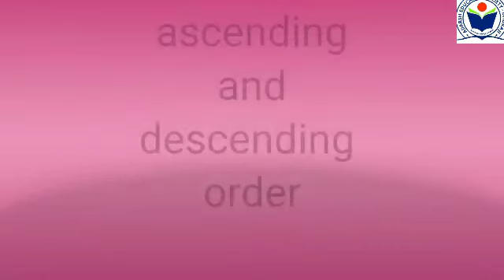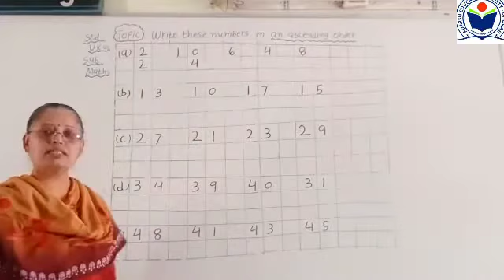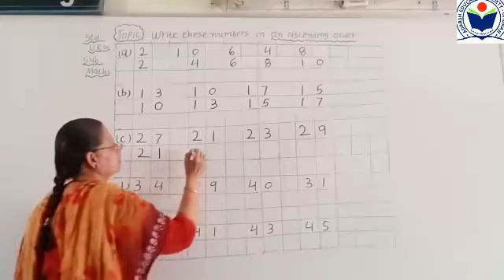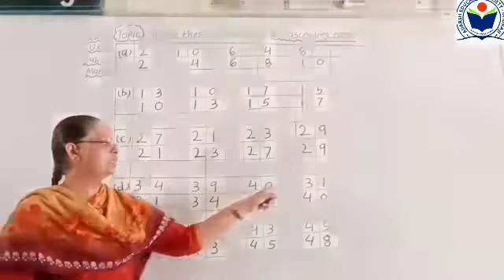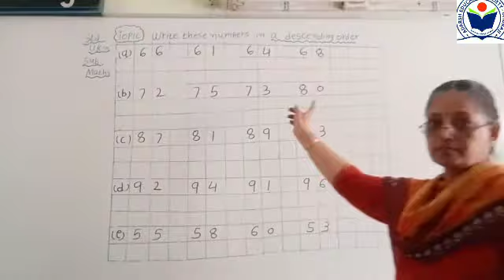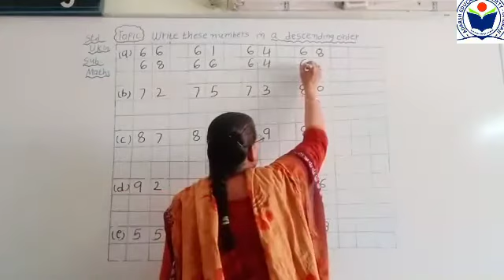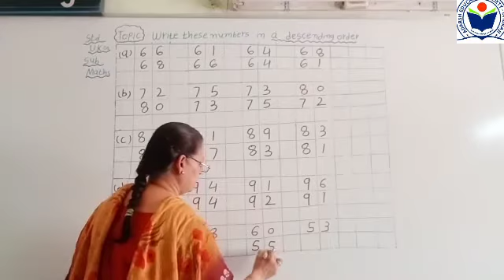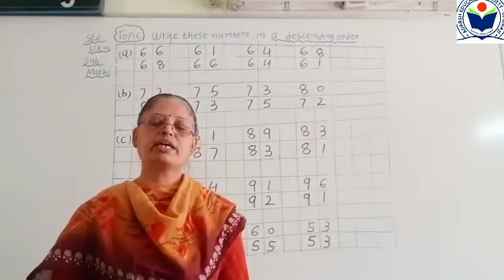Ukg maths ascending and descending order page no 111,113